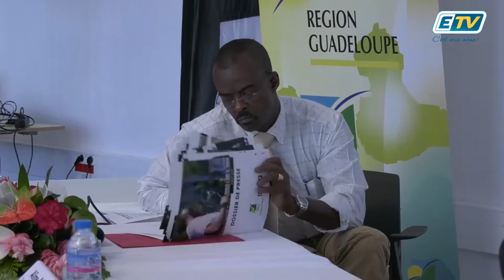FLASH Info ETV : 11 juillet 2017